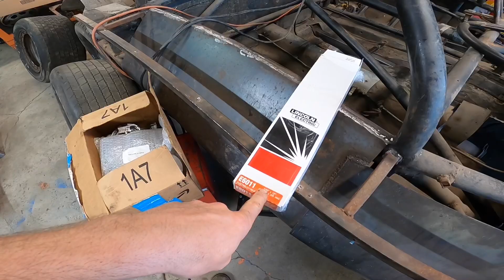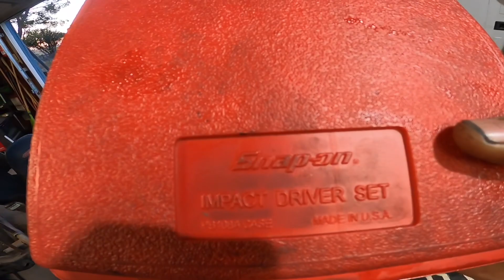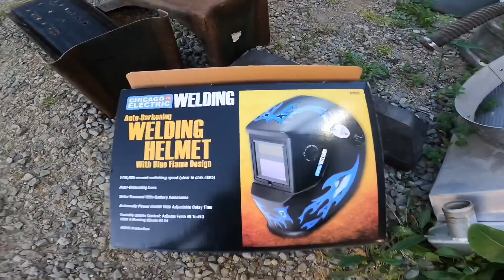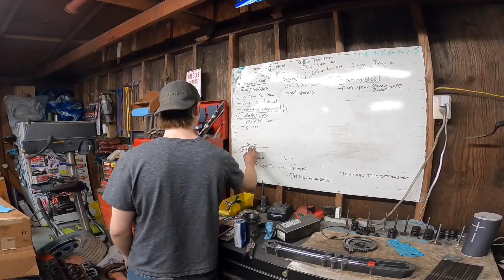Got The Drivers Seat Done and Hobby Stock Motor Started -- A Different Feeling Thursty Thursday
Things have changed a bit at the cherezian racing pitstop, however the hobby stock build continues.

🇺🇸We are your bent but not broken dirt track racing team!